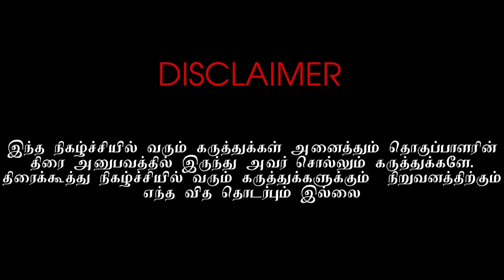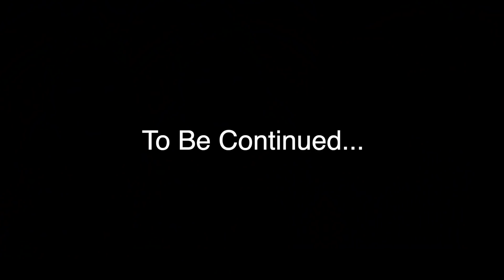போலி சாமியார்கள் பெருகி விட்டார்கள் | bayilvan